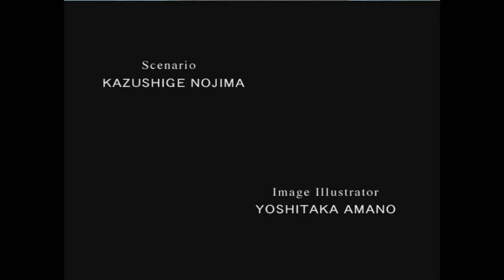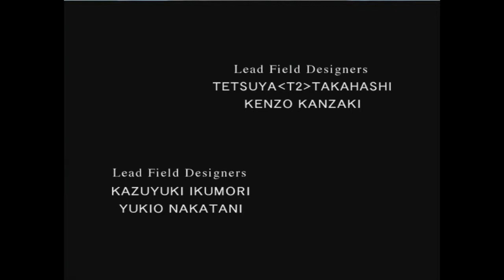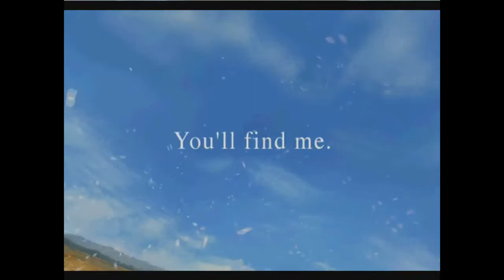Let's Play Final Fantasy VIII Episode 00 I'll be waiting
My First Final Fantasy LP, DON'T HATE ME!